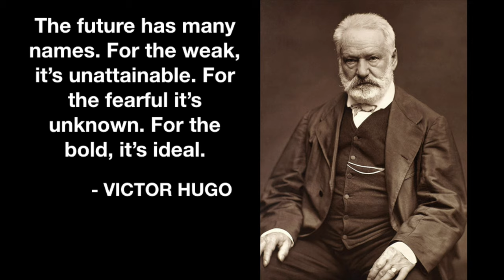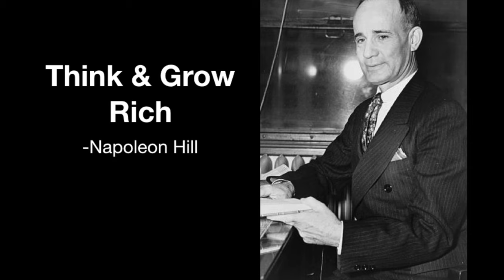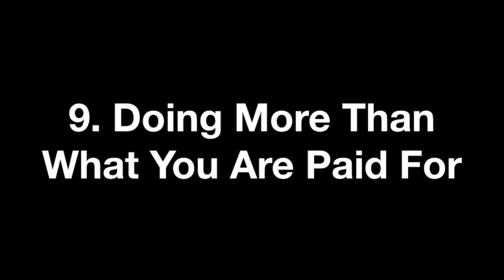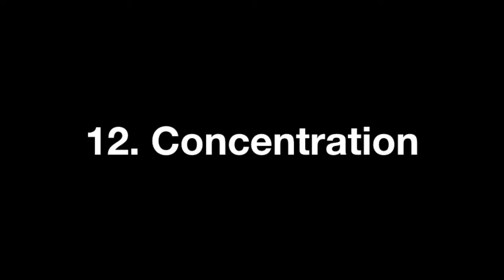The Ultimate 15 Step Secret Formula For Success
The Ultimate 15 Step Secret Formula For Success And Financial freedom.

15 Steps To Success &

The future has many names. For the weak, it’s unattainable. For the fearful it’s unknown. For the bold, it’s ideal.

Victor Hugo

Definite Chief Aim - If you do not know where to go, every path with take you that point.

 Self Confidence - No matter how talented or intelligent you are, if your self-esteem is low, you will reach nowhere.

 The Habit of Saving - This is one of the most important qualities among all successful people. You gotta save for investing in the future. Poor spend, the rich invest.

 Initiative and Leadership - If you want to be successful and rich, you need to take the initiative and control of your life.

 The Mastermind - Birds of the same feather flock together. Rightly said!!!. You need to form a group of like minded people who share the share the same aspiration and dreams as that of yours. They should genuinely sympathise with your cause. A union of similar minds will produce a third mind that is superior and called Mastermind connected to the Devine infinity.

 Imagination and Creativity - You will notice that we have not included intelligence in the list of 15 qualities required for success. Like Albert Einstein once said - “If you ask me if imagination or intelligence is more important, I would vouch for imagination and not intelligence.”. Without imagination and creativity, you will never be able to accomplish anything significant.

 Enthusiasm - You should put your energy and enthusiasm behind everything you do so that it reflects in the form of perfection. A dull and lazy person is not preferred anywhere.

 Self-control - Having control over everything from spending money to getting in to relationships is desired. Too much of anything is too bad.

 Doing more than paid for - Being Proactive
 A charming personality - Help build better trust and boost sales. 95% of the times people are buying a personality rather than a product.

 Accurate Thinking -You have to be good at what you do and a good analytical mind is bonus.

 Concentration - Pin-point concentration on the work at hand.

 Team Work / Co-Operation - No-one can achieve anything on their own. They need to co-operate as teams both in personal and professional life to succeed.

 Grow With Failure - Fail quick and fail fast. Learn from failures and never make the same mistake again.

 Tolerance. - successful people endure because they are tolerant and do not discriminate people based on their racial / political / religious inclination.

I have done a lot of research in this area and some of the books that helped me come up with these points are :

This video is made using 2019-Mac Book Pro. You can buy this here -

Here, at ScienceFactsHistory Channel, we bring you the best quality videos on Science , Technology, History and Facts , all rendered in 4K